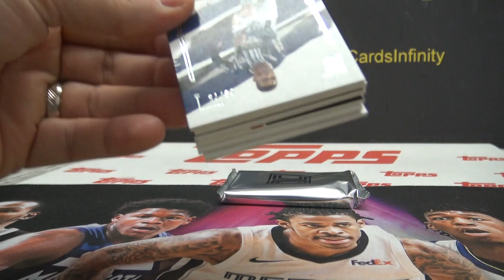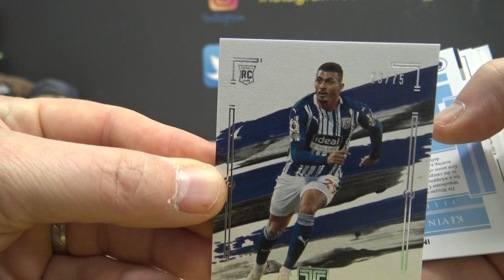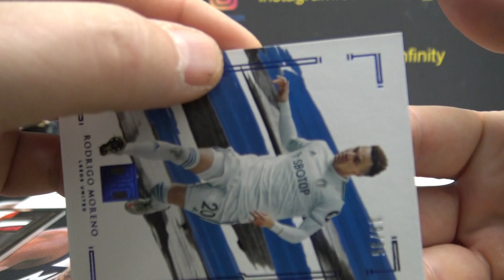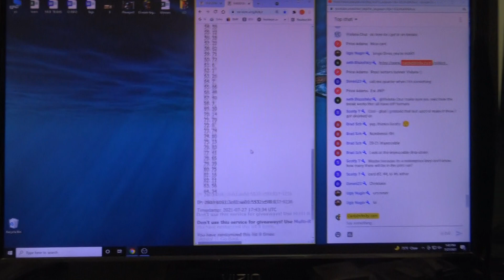2020/21 Panini Impeccable Soccer Box Break